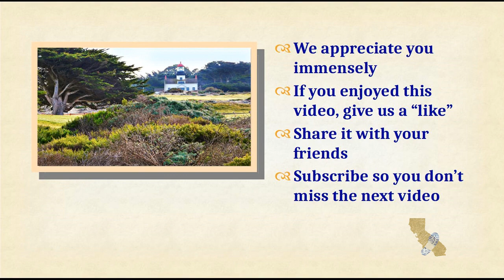Monterey County - Asilomar Beach Hike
Asilomar is a dream destination. This hike begins along the rocky coastline. The trail is close to the water level. It’s an easy side-trip to explore the rocks & engrossing tide-pools. Iconic wildlife including sea otters, seals, pelicans, myriad shore birds, & deer inhabit the landscape. The Conference Grounds feature craftsmen style buildings designed by famed architect Julia Morgan. Nature & history combine to create a top quality hike.